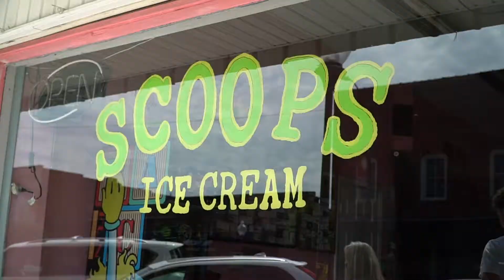A Day In The Life Of...James Wilkins III (High School Basketball Player)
James Wilkins III is going into his Junior Year at Calvary Day School. I got to Spend the day with him to see what his off season training looked like. He is up at 6 most days and doesn't take a break until 9pm usually. he is a hard working young man, and is EXTREMELY dedicated to getting better everyday at basketball. Watch is everyday Grind on Episode 5!

Follow James on IG @JamesWilkinsIII_J3